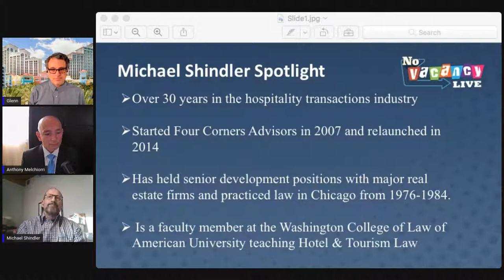Hotel Valuations, Financing and What it Means to You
Michael Shindler of Four Corners Advisors returns with an update on the "Business of Hotels" and how it is affecting what hotels are worth, how likely we'll see a mass selloff, and what investors on the sidelines are thinking.